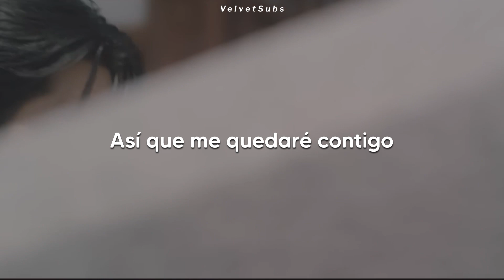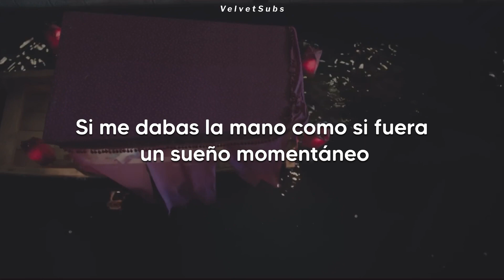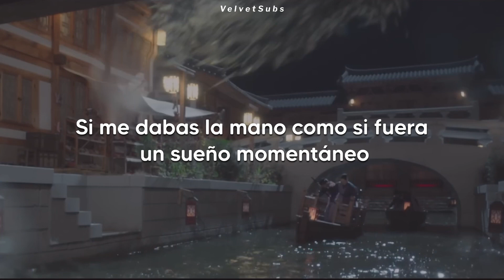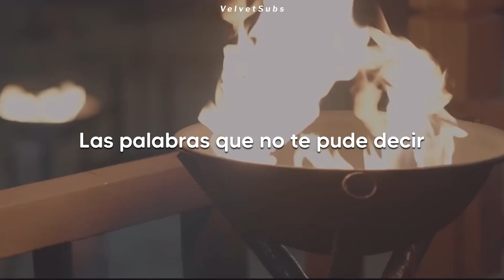Lia (Itzy) - Blue Flower OST Part 1 (Alchemy of Souls: Light and Shadow OST Part 1) |SubEspañol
Lia (Itzy) // Blue Flower

En español
En letra
Traducida
Subtitulada